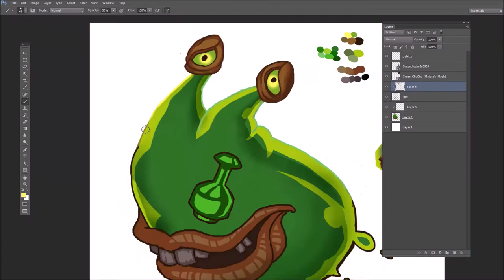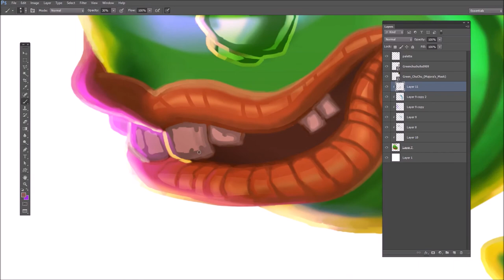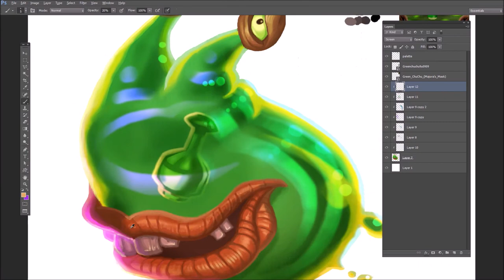Let's Paint! Majora's Mask - GreenChuChu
This is a painting that I did of an enemy in The Legend of Zelda: Majora's Mask enemy wiki project The original duration of the painting session was 1 hour, 5 minutes, and the playback in the video is at 30x speed.  Enjoy!